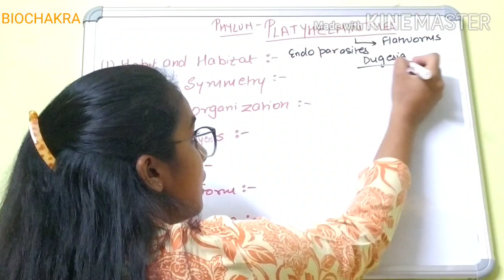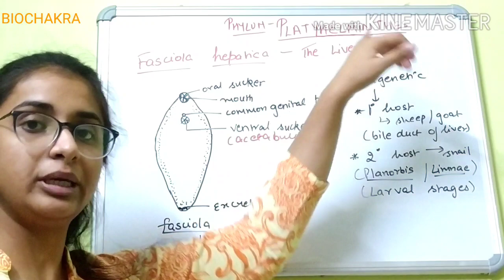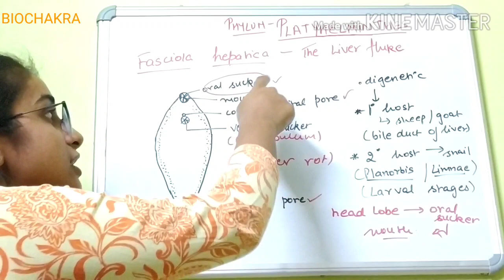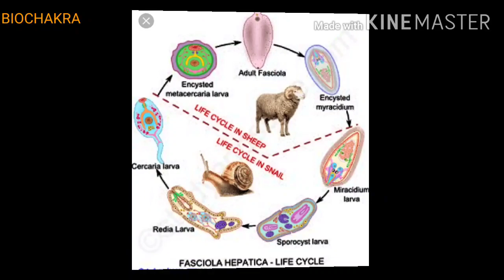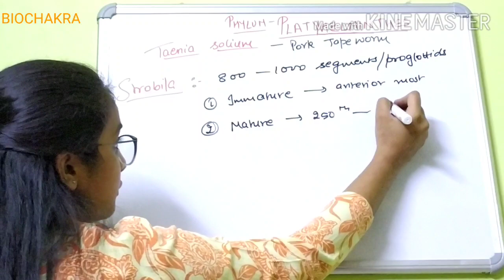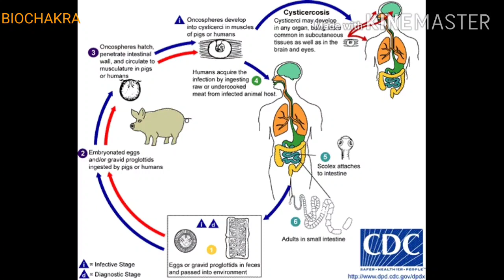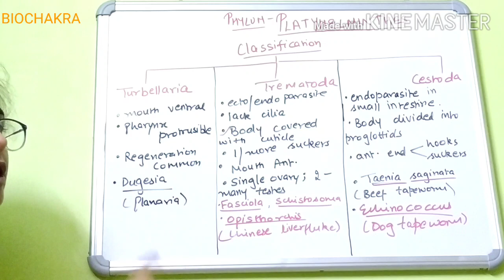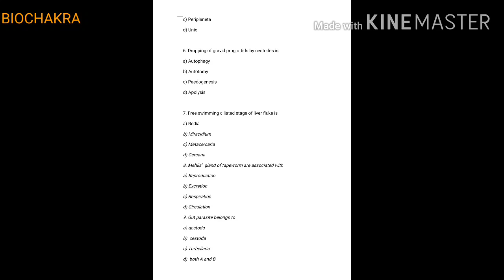4. Animal kingdom (PLATYHELMINTHES) - Part 5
*BIOCHAKRA*

Hey guys!! I am up with lecture on phylum- PLATYHELMINTHES

In this lecture we will discuss general features of
Platyhelminthes
1. Habit and habitat
2. Germ layers
3. Body symmetry
4. Body form
5. Coelom
6. Digestive tract
7. Parasitic adaptations
8. Excretion and osmoregulation
9. Nervous system
10. Reproduction
11. Fertilization
12. Development
13. Regeneration

Life history of Fasciola and Taenia

Classification of PLATYHELMINTHES

Links for previous lectures

1. Basic intro

2. Phylum - PORIFERA

3. Phylum - CNIDARIA

4. Phylum - CTENOPHORA

KEEP LEARNING!! KEEP WORKING!!

PLS BE FREE TO ASK QUESTIONS IN COMMENT SECTION.